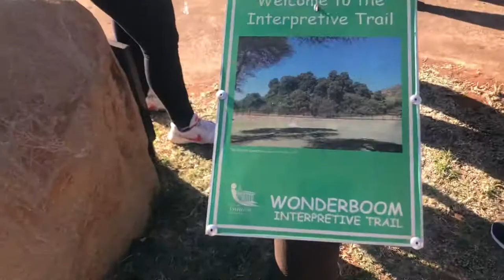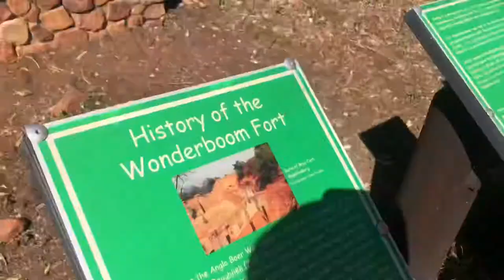Sdudla On Point | Body Positivity Hike | Vlog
Sdudla On Point hosted a Body Positivity Hike at Wonderboom Nature Reserve.